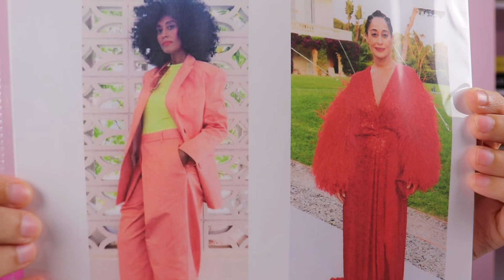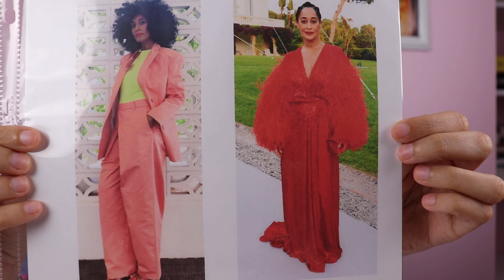Style Icon Mini Series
Tracee Ellis Ross was the first style icon I chose to research! I've always admired her bold and creative personal style. She experiments w/ color, texture, silhouettes + proportions. In this video, I'll briefly discuss the different elements of her personal style + then show you two looks I chose that I thought best captured her fearless personal style. I hope you guys enjoy!